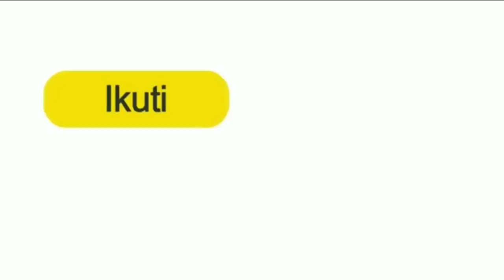Awalnya air sungai tenang, Tapi tiba² Muncul Sosok Makhluk Besar Berbahaya! Reaksi Wanita ini WOW!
FAKTA PERISTIWA memberikan informasi-informasi unik, fakta-fakta menarik serta kejadian-kejadian aneh tapi nyata ,lucu & mengejutkan yang terjadi di berbagai dunia.